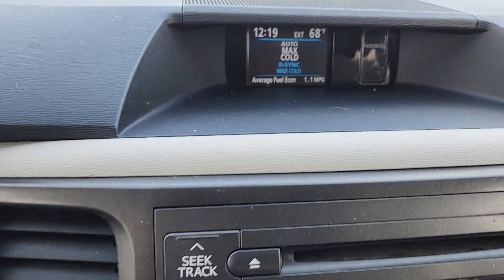2014 Toyota Sienna LE TX Rockwall, Plano, Garland, Mesquite, Greenville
Pre-Owned 2014 Toyota Sienna LE available at Honda Cars of Rockwall located in 1550 I-30 Frontage Road, Rockwall, TX, 75087. Servicing the Rockwall, Plano, Garland, Mesquite, Greenville area.
Please mention the stock ES494192A when you contact the dealership for this vehicle.

Can you see yourself in the  2014  Toyota Sienna.  Take a closer look at this refined and luxurious Sienna. This standard-setting minivan brings comfort, connectivity, and versatility to every family outing. Its smart technology, bold design, and smooth, powerful ride give you the confidence you need to navigate your busy life.  Feel the confidence that comes from knowing your most precious cargo is in the best hands. Visit us for a test drive in this outstanding Sienna. We promise to take excellent care of you.

Additional Comments
EPA 25 MPG Hwy/18 MPG City! LE trim  SUPER WHITE exterior and LIGHT GRAY interior. Third Row Seat  iPod/MP3 Input  Satellite Radio  Aluminum Wheels  Rear Air  Back-Up Camera. br /br /KEY FEATURES INCLUDEbr /Third Row Seat  Rear Air  Back-Up Camera  Satellite Radio  iPod/MP3 Input Toyota LE with SUPER WHITE exterior and LIGHT GRAY interior features a V6 Cylinder Engine with 266 HP at 6200 RPM*. br /br /EXPERTS ARE SAYINGbr /Edmunds.com explains  We ve long been impressed with the Sienna s V6 engine  which has the juice to deliver lively acceleration whether you re bopping around town running errands or getting up to cruising speed on the freeway. . br /br /Horsepower calculations based on trim engine configuration. Fuel economy calculations based on original manufacturer data for trim engine configuration. Please confirm the accuracy of the included equipment by calling us prior to purchase. br /